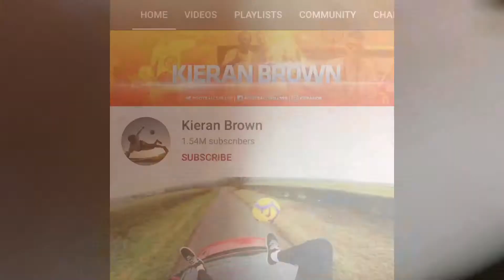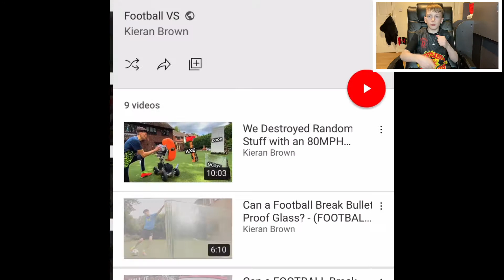MY TOP 5 YOUTUBE FOOTBALLER’S!